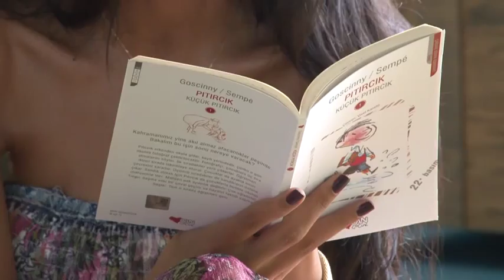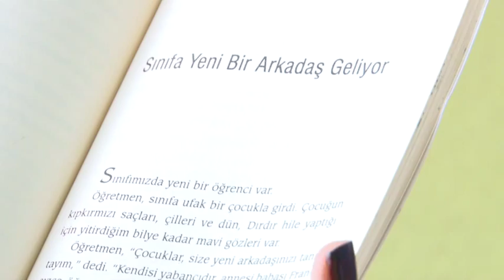TEGV Okuyorum Oynuyorum Eğitim Programı